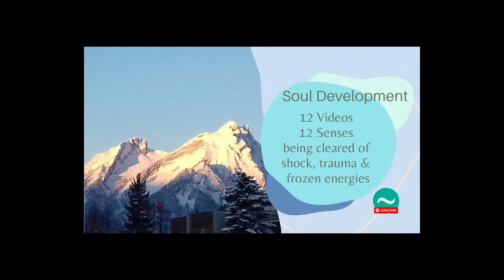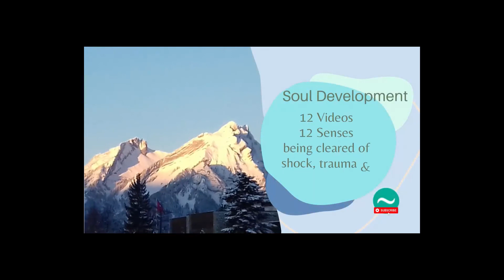💞. Verbeter je relaties door je zintuig voor aanraking en intimiteit op te schonen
Heb je je ooit afgevraagd hoe het leven zou voelen als je niet belast zou zijn met schock op je tastzin? Of je hebt er misschien nooit over nagedacht hoe dit je leven beïnvloedt. Tijdens deze video zul je uitleg krijgen terwijl je het proces ondergaat van het ervaren van zuivering op verschillende metafysische niveaus van pijn, paniek, shock, bevroren energieën en trauma op het zintuig van Aanraking en Intimiteit.

Geïnspireerd door de oorspronkelijke bron, Rudolf Steiner en Albert Soesman presenteer ik in deze video een begeleidt transformatie proces, wederom gebaseerd op het werk van mijn spirituele mentor Joseph M. Holzer. In een eigen wijze verpakt leidt ik de kijker door een aantal stappen die passen in ziels ontwikkeling.

Ben je een van de miljoenen kijkers die een diepe affiniteit met je eigen spiritualiteit hebt, en wil je graag de kloof tussen je baan en je manier van zijn dichten? Dan is dit een uitstekende video om jezelf te ontdoen van allerlei opgelegde technieken die je verder weg brengen van je kern, je authentieke zelf. Het een en ander zal op zielsnivo opgeruimd moeten worden en dat is wat gebeurt in deze uur durende class.